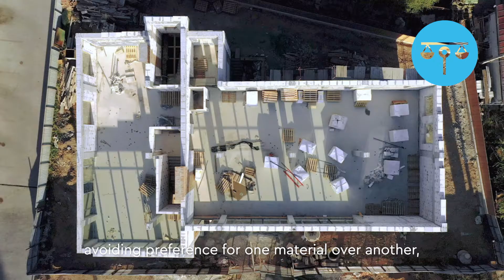Sustainable Building Materials - Facts and Fairness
We are calling for a fair assessment in construction
material choices, avoiding preference for one
 particular material over another. Materials should
be chosen in the context of the whole building
 to achieve optimum design, performance and
 sustainability. We call for accuracy and equity,
 highlighting the need for full accounting of the
 real environmental and carbon footprint of all
 building materials.